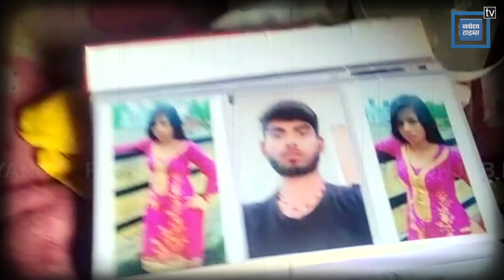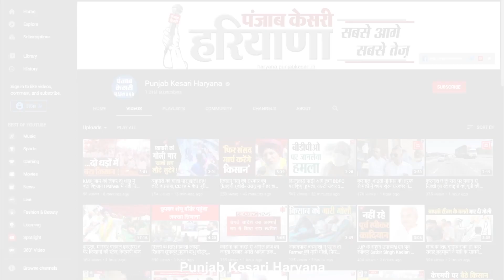पहले पत्नी और बच्चा साथ छोड़ गए और अब पति ने भी मौत को लगाया गले, ये दास्तां रुला देगी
21 साल का महेश..जिसने अपने होने वाले बच्चे को लेकर कई सपने संजोए थे...शादी के बाद बस खुशियां घर में दस्तक देते ही वाली थी..क्योंकि घर में नया मेहमान आने वाला था..महेश अपनी पत्नी के साथ अपने होने वाले बच्चे को लेकर कई ख्वाब बुन रहा था..सब कुछ ठीक चल रहा था..देखते ही देखते डिलीवरी का वक्त भी आ गया..